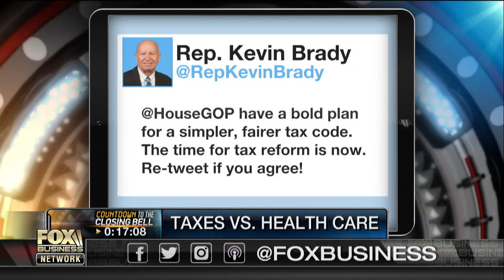Should Trump tackle tax reform before health care?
Former Senator George Lemieux (R-FL) and former Governor Jim Hodges (D-SC) on when to expect a new health care bill, and whether tax reform will be done this year.